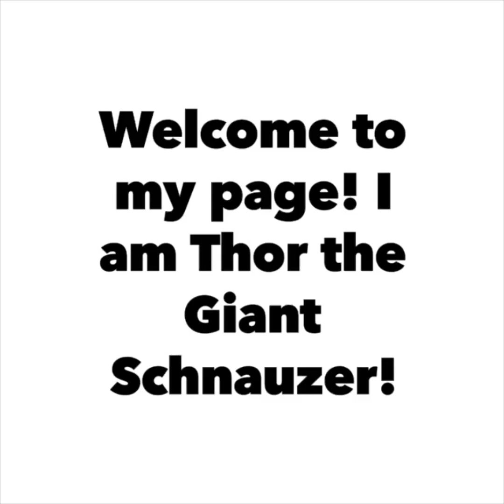Thor the Giant Schnauzer! Birth to 4 Months!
Hi Guys! I am Thor the Giant Schnauzer! i am new to you tube but quite popular on Instagram @Thor_the_giant_schnauzer! Follow me and watch me grow! have fun, and review my favorite toys and dog products!